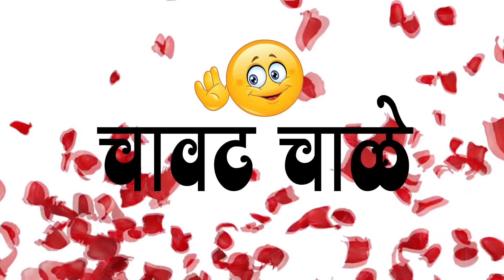कॉमेडी वेब सिरीज💘chavat chale- ep 06💔भांडण मराठी आणि लफडं💕marathi bhandan-by Madhukar kute